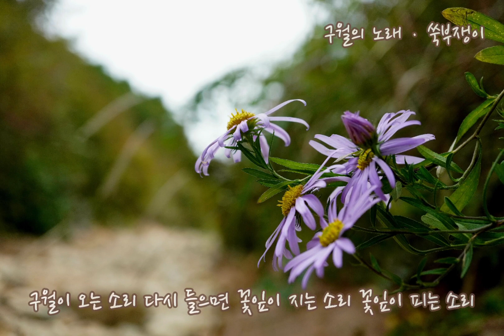구월의노래ㆍ패티김 쑥부쟁이ㆍ천황산에서 오카Lee (2023.9.30)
꽃사진을 찍으면서도 쑥부쟁이와 개쑥부쟁이를 구별하지 못한다. 그냥 개미취와 쑥부쟁이, 구절초 정도로 가을 들국화를 뭉뚱거리기로 한다.
가끔 사진에 등장하는 노랑 트레이닝복장의 뒷모습. 함께한 꽃친이다. 언니야 가자. 무조건 응.
천황산 물매화를 만나러 간 날이다. 벌써 2년이 지났고 오이풀, 네귀쓴풀, 물매화, 구절초, 쑥부쟁이, 노랑이?(이름이 기억나지 않음)들ㆍㆍㆍ참 노란도깨비풀, 산부추 등을 만났다.
꽃보다 그 풍경이 그리운 날이다.